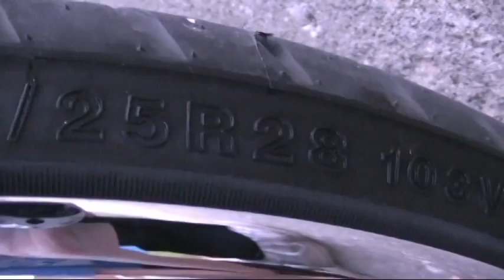28" Rims On Tahoe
28" Lexani Dagger Rims On Tahoe